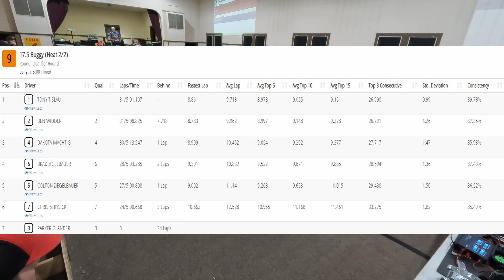S1W5 Q1 09 175 Buggy 2 of 2